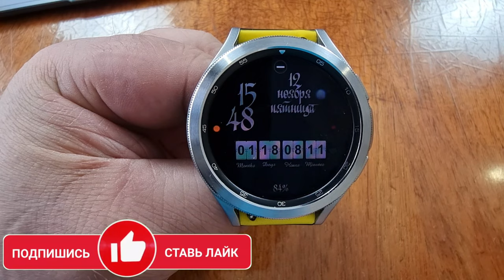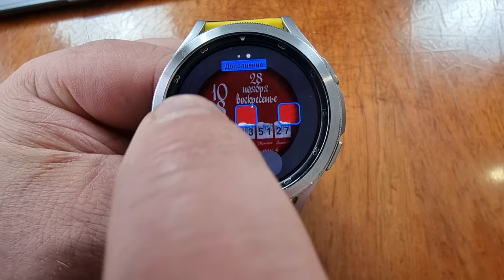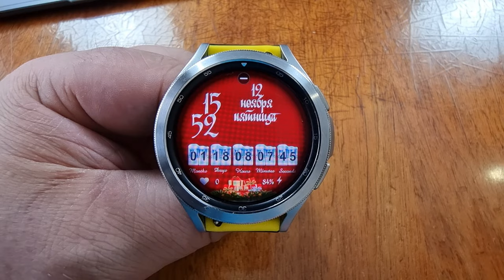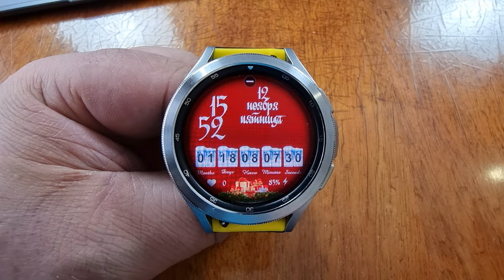Новогодний циферблат с таймером для Galaxy Watch 4. Чтобы не забыть